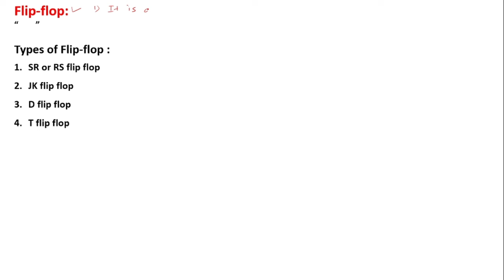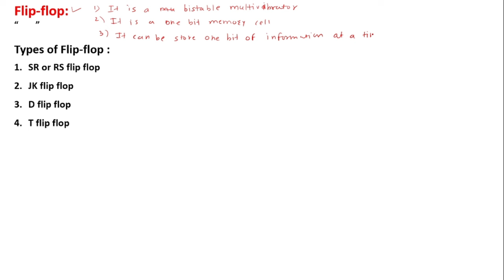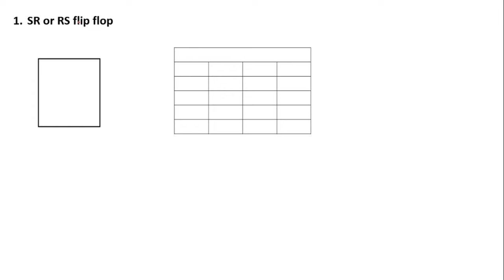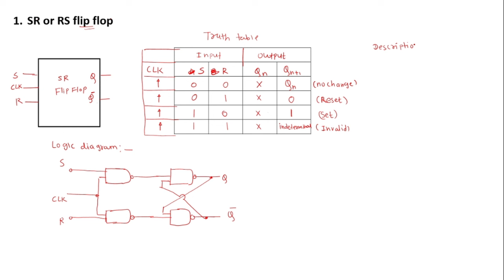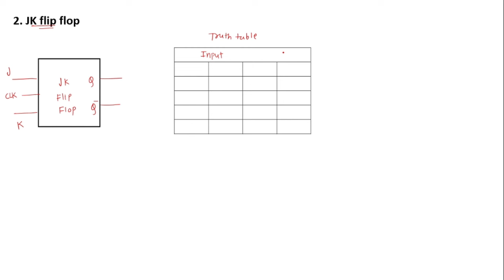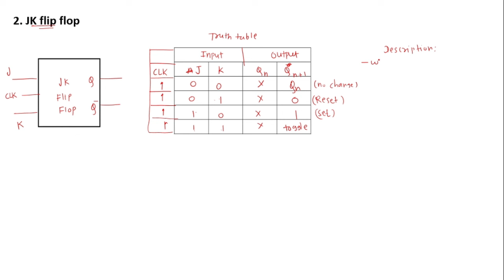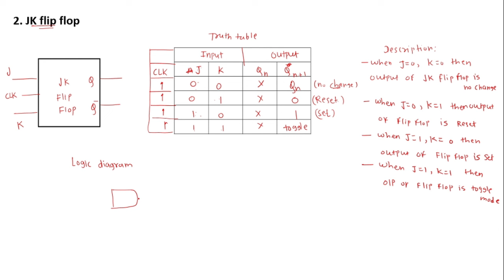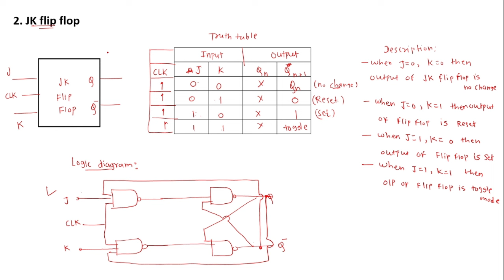FLIP FLOP | FLIP FLOP DIGITAL ELECTRONICS | FLIP FLOP BASIC ELECTRONICS ENGINEERING | FLIP FLOP TYPE